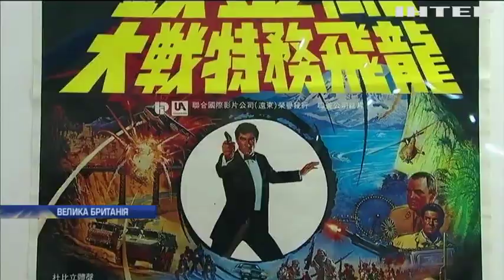Новости 7:00, выпуск за 8 октября 2019 года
Дивіться у цьому випуску: На Донбасі обстріляли ділянку розведення сил поблизу Золотого. Розведення військ на Донбасі відкладається - Вадим Пристайко. Скандальний ексдепутат Пашинський відправився за ґрати.